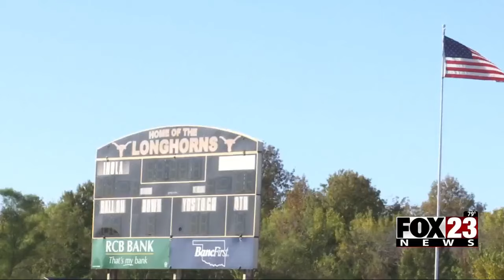Video: Inola High School needs the public's help to win $2 million from T-Mobile for new athletic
Inola High School has made it to the final round of T-Mobile's Friday Night 5G Lights Competition and now they need help from the public to win the final $2 million prize that will go towards new athletic facilities for the school.